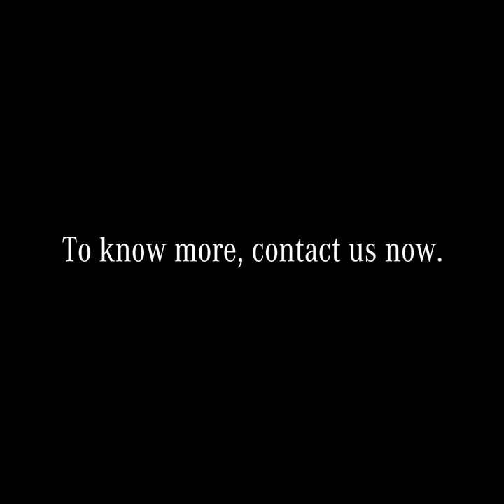Mercedes-Benz E-Class Grille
Leave the ordinary behind and experience exclusivity with an elegant classic grille that adds oodles of style to your Mercedes-Benz E-Class.